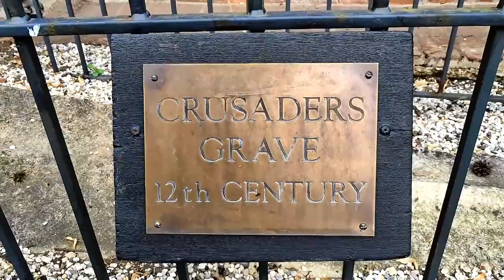St Andrews, Greenstead, Ongar, Essex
The oldest Saxon/wooden church in the world.
The brickwork is Tudor. The walls of the nave are the original panelling dating to before 1060 AD
Probably the loveliest church I have ever visited.